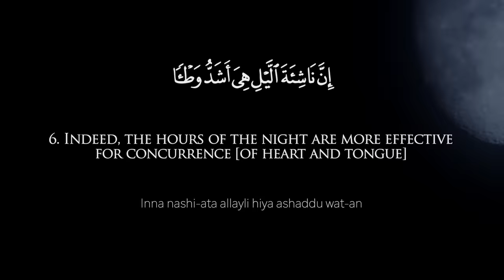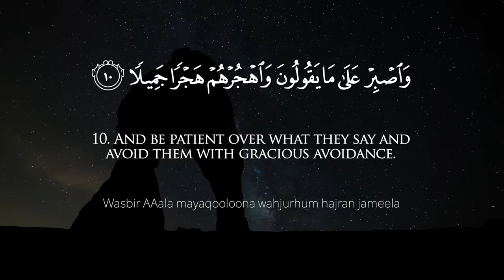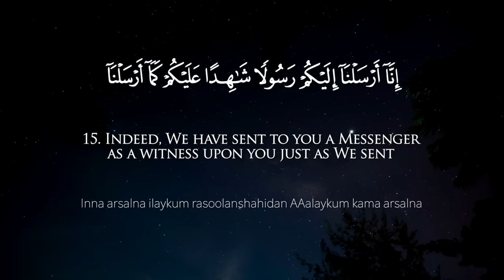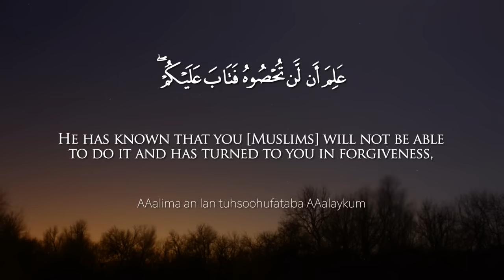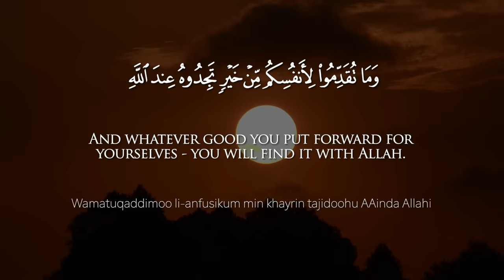Surat Al-Muzzammil (Enshrouded One) | Mishary Rashid Alafasy | مشاري بن راشد العفاسي | سورة المزمل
00:00 Intro
00:16 Ya ayyuha almuzzammil
00:23 Qumi allayla illa qaleela
00:28 Nisfahu awi onqus minhu qaleela
00:35 Aw zid AAalayhi warattili alqur-anatarteela
00:42 Inna sanulqee AAalayka qawlan thaqeela
00:49 Inna nashi-ata allayli hiya ashaddu wat-anwaaqwamu qeela
00:57 Inna laka fee annahari sabhantaweela
01:05 Wathkuri isma rabbikawatabattal ilayhi tabteela
01:12 Rabbu almashriqi walmaghribi lailaha illa huwa fattakhithhu wakeela
01:22 Wasbir AAala mayaqooloona wahjurhum hajran jameela
01:30 Watharnee walmukaththibeenaolee annaAAmati wamahhilhum qaleela
01:40 Inna ladayna ankalan wajaheema
01:48 WataAAaman tha ghussatinwaAAathaban aleema
01:56 Yawma tarjufu al-ardu waljibaluwakanati aljibalu katheeban maheela
02:06 Inna arsalna ilaykum rasoolanshahidan AAalaykum kama arsalna ilafirAAawna rasoola
02:30 FaAAasa firAAawnu arrasoolafaakhathnahu akhthan wabeela
02:38 Fakayfa tattaqoona in kafartum yawmanyajAAalu alwildana sheeba
02:48 Assamao munfatirunbihi kana waAAduhu mafAAoola
02:59 Inna hathihi tathkiratun famanshaa ittakhatha ila rabbihi sabeela
03:12 Inna rabbaka yaAAlamu annaka taqoomu adnamin thuluthayi allayli wanisfahu wathuluthahu wata-ifatunmina allatheena maAAaka wallahu yuqaddiruallayla wannahara AAalima an lan tuhsoohufataba AAalaykum faqraoo ma tayassara minaalqur-ani AAalima an sayakoonu minkum marda waakharoonayadriboona fee al-ardi yabtaghoona min fadliAllahi waakharoona yuqatiloona fee sabeeliAllahi faqraoo ma tayassara minhu waaqeemooassalata waatoo azzakatawaaqridoo Allaha qardan hasanan wamatuqaddimoo li-anfusikum min khayrin tajidoohu AAinda Allahihuwa khayran waaAAthama ajran wastaghfirooAllaha inna Allaha ghafoorun raheem

Theme & Subject matter:

In the first seven verses, the Prophet (pbuh) has been commanded: "Prepare yourself to shoulder the responsibilities of the great Mission that has been entrusted to you; its practical form is that you should rise during the hours of night and stand up in Prayer for half the night, or for a little more or less of it. Devote yourself exclusively to that God Who is the Owner of the whole universe and entrust all your affairs to Him with full satisfaction of the heart. Bear with patience whatever your opponents may utter against you. Do not be intimate with them. Leave their affair to God: He Himself will deal with them." The people of Makkah are warned: "We have sent a Messenger to you just as We sent a Messenger to the Pharaoh. Just consider what fate Pharaoh met when he did not accept the invitation of the Messenger of Allah. Supposing that you are not punished by a torment in this world, how will you save yourselves from the punishment for disbelief on the Day of Resurrection."

The second section, according to a tradition from Sayyiduna Sa'id bin Jubair, was sent down ten years later, and in it the initial command given in connection with the Tahajjud Prayer, in the beginning of the first section, was curtailed. The new Command enjoined, "Offer as much of the Tahajjud Prayer as you easily can, but what the Muslims should particularly mind and attend to is the five times obligatory prayer a day:, they should establish it regularly and punctually; they should discharge their Zakah dues accurately; and they should spend their wealth with sincere intentions for the sake of Allah.

In conclusion, the Muslims are exhorted: "Whatever good works you do in the world will not go waste, but they are like the provision which a traveller sends up in advance to his permanent place of residence. Whatever good you send up from the world, you will find it with Allah, and the provision thus sent up is much better than what you will have to leave behind in the world, and with Allah you will also get a much better and richer reward than what you have actually sent up before."